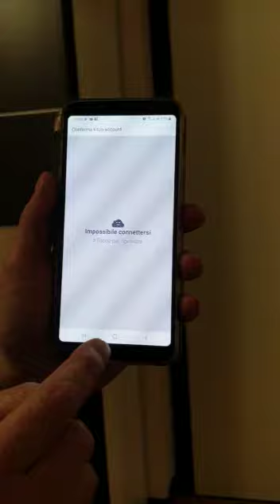La prova del blocco da parte di Fb, ULTIMISSIMA notizia bloccano una nostra collaboratrice